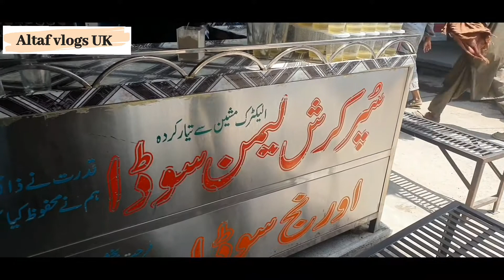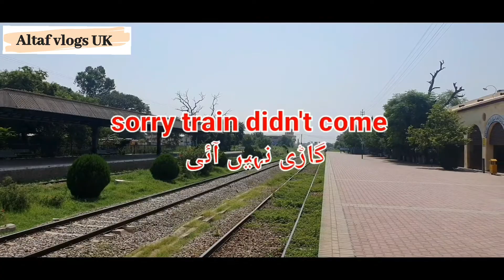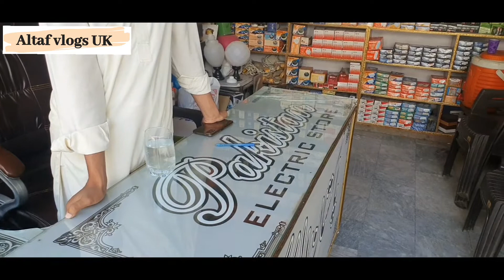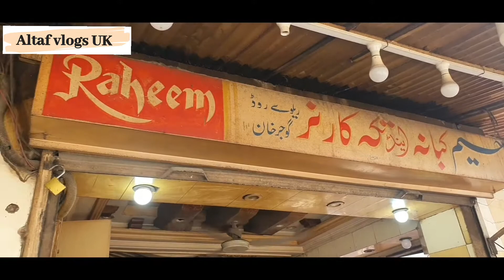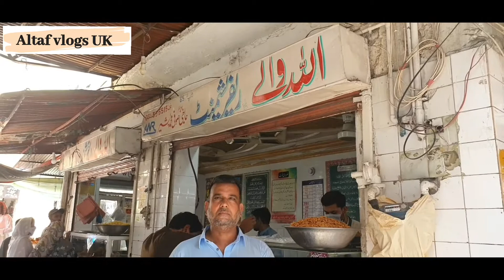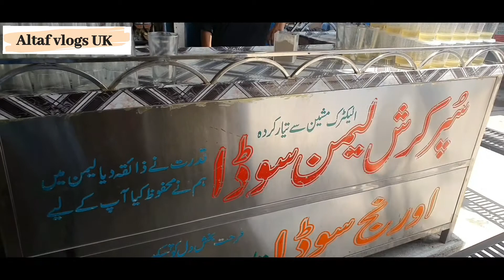Gujar khan Street food | Railway road | Railway station | GT Road | Pothohar | Altaf vlogs UK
A brief tour of gujar khan, Railway station and street food of gujar khan 😋